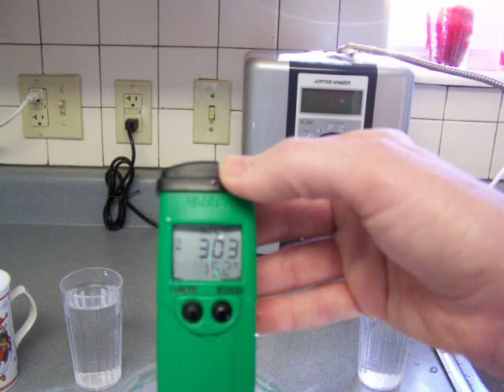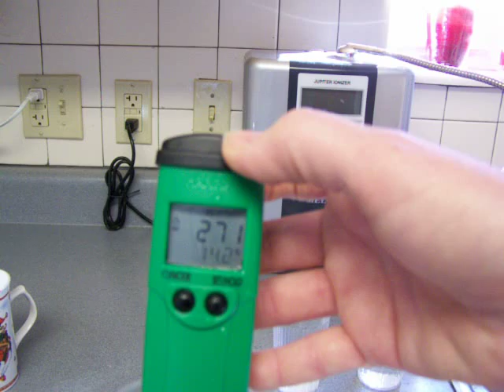Testing ionized water at different flow rates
is testing water from her Jupiter Melody water ionizer at a drinking level 3. She's varying the flow rates from slow, to a little faster, and still faster, and fastest. She gets surprised by the results, as they were somewhat different than what she expected. You can read the entire article, see all videos and charts on Cathie's blog, [copy and paste the title of this video in the "search box" of the blog and push "enter" on your computer to find the article].